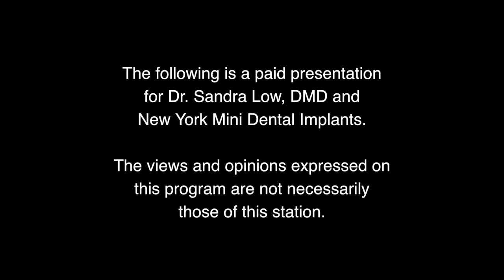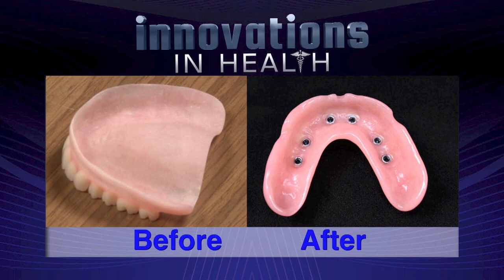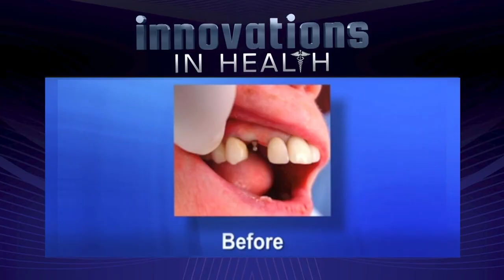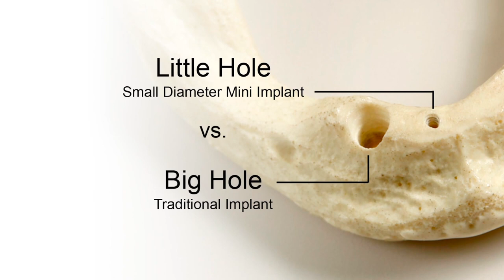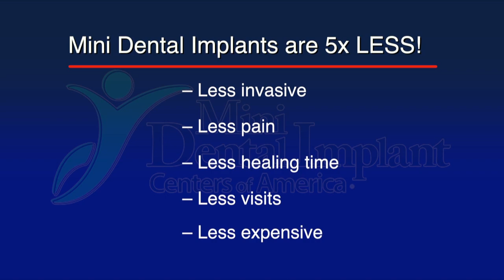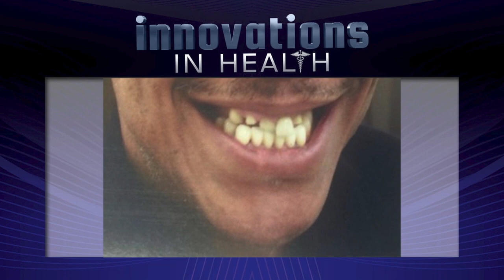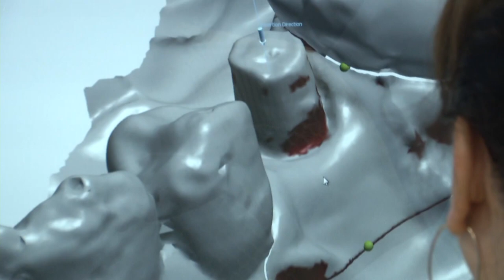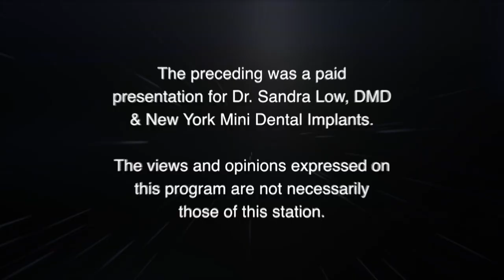No More Dentures with Mini Dental Implants - Dr. Low